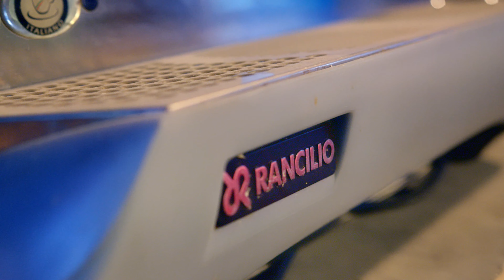The Cherry Garage: Unleashing Automotive Excellence